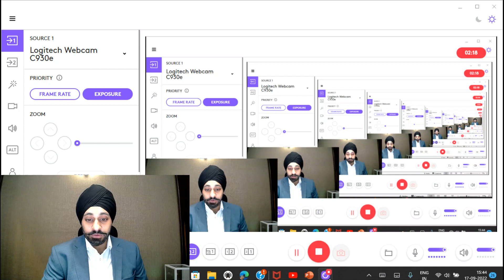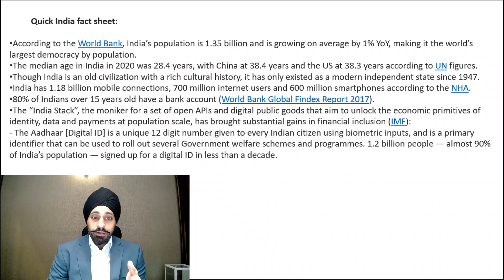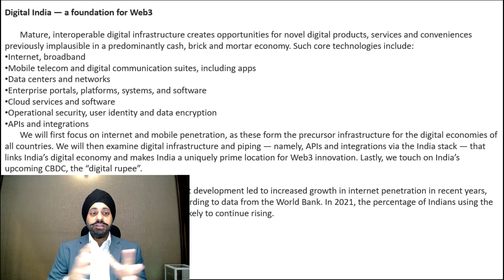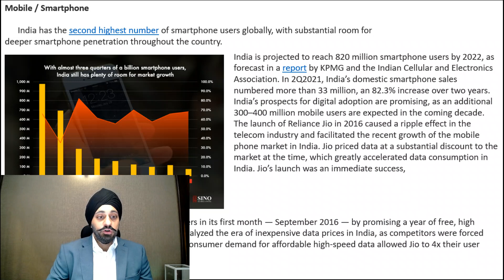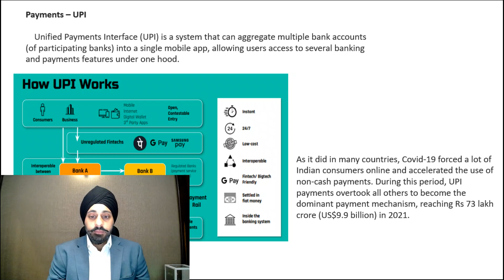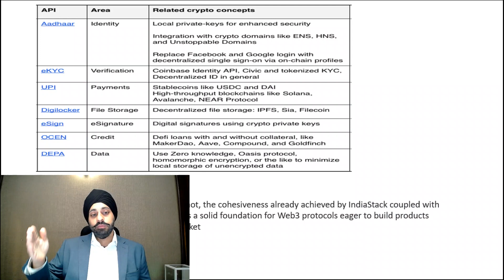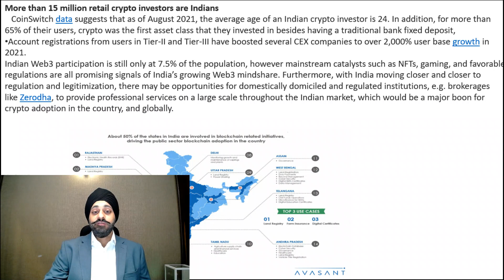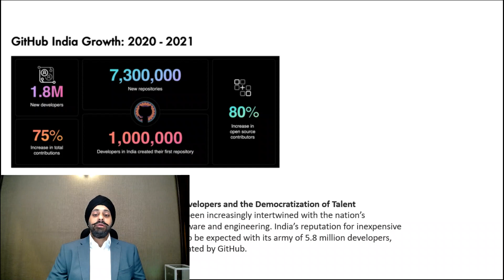DIGITAL INDIA, CRYPTO INDIA?? IF YOU ARE AN INDIAN YOU MUST SEE THIS DATA